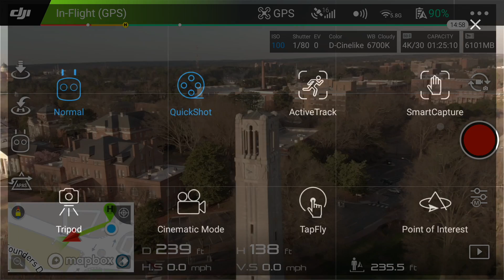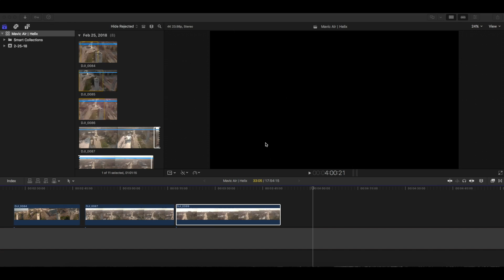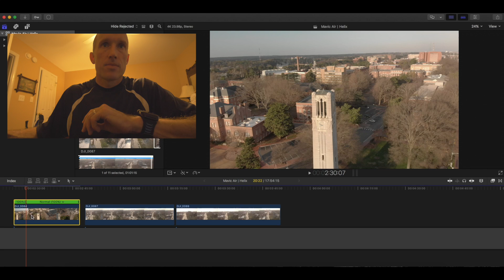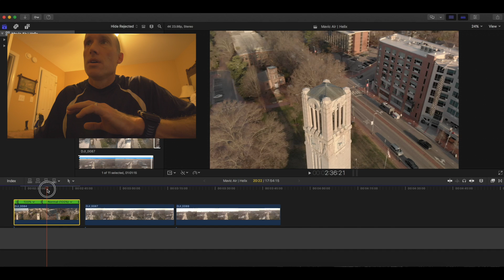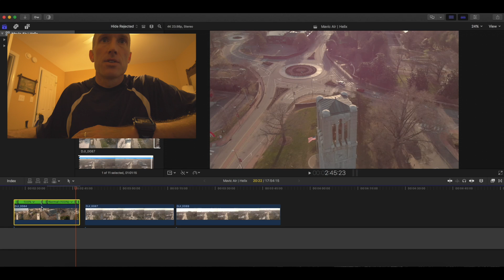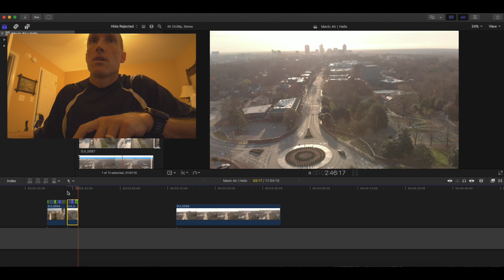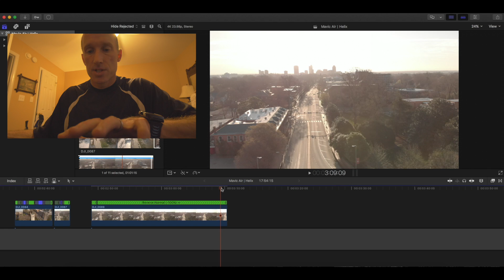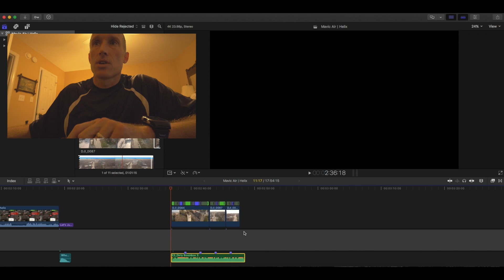Mavic Air | Speed Ramping Tutorial with Final Cut Pro X | Quickshots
In this video I will show you how to use Speed Ramping in Final Cut Pro X to make your Mavic Air Quickshots much more dynamic. This tutorial is very simple and requires no additional plugins.

00:01:44 - Final Cut Pro Speed Ramp

Drone:
New Drone
Still Awesome Drone
The Best ND Filters for Mavic Air
The Best ND Filters for Mavic Pro
The Best Cheap Mavic Pro Carrying Case
I use this memory card on all of my cameras

Cameras:
Small Camera;
Big Panasonic Camera;
Big Lens;
Ultra-Wide lens;

Tripods that work well for me:
Small Tripod;
Medium Tripod;
Fixed Tripod